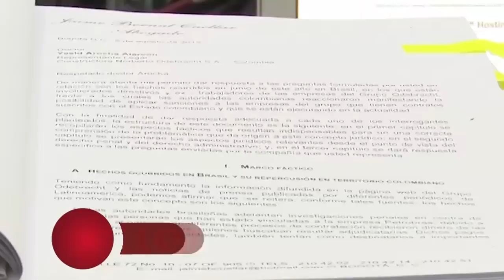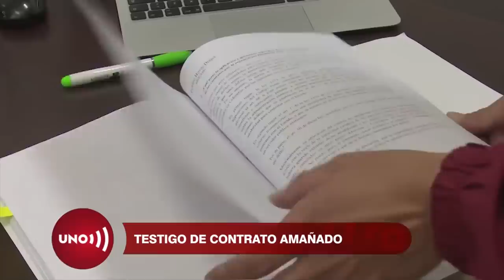Habla competidor de Vitalogic, la del lío judicial de Hernández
▶️ Noticias Uno lanza un nuevo kit de la independencia, dedicado a las mascotas que también tienen su lugar en la red independiente. Desde aportes de $130.000 pesos (o más) podrán adquirir el nuevo kit para masctos de Noticias Uno:

Nuestras redes:
Página web: Noticiasuno.com
Kwai: noticiasunocolombia